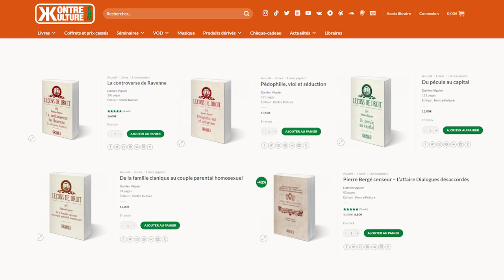CPMQQ 9 - Déconstruction et LGBTQ+